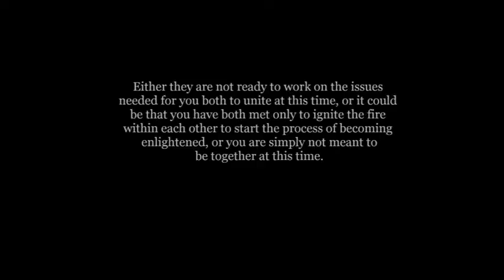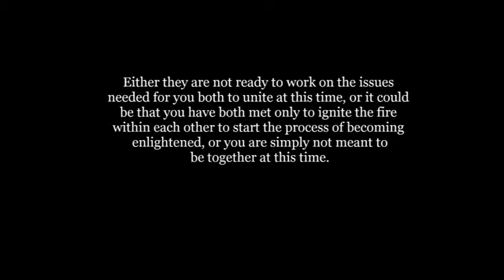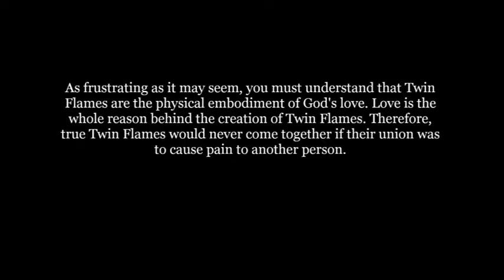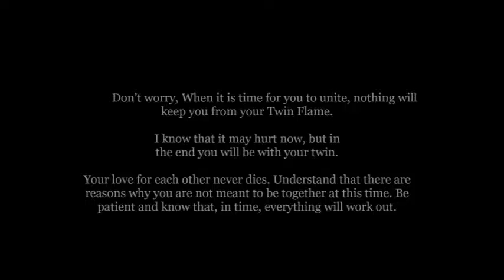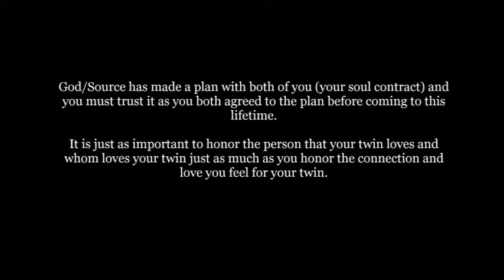twinflame..... making things right with all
relationships prior to the twin flame connection are often of a
soulmate origin. therefore it is equally as important to keep those
relationships in tact...as it is to consummate the twin flame bond.
for without the truth of their love as well. the connection will not
have true authenticity as it is meant to